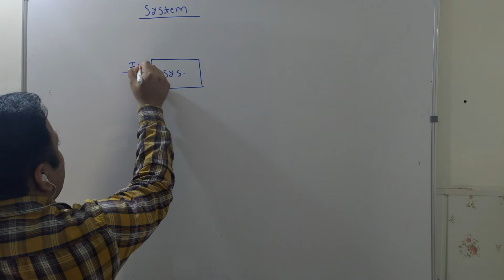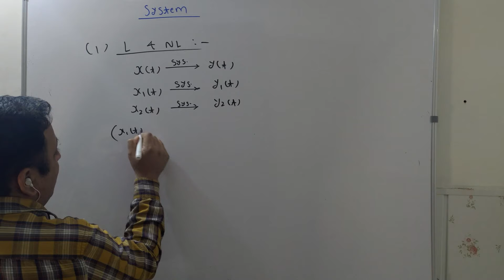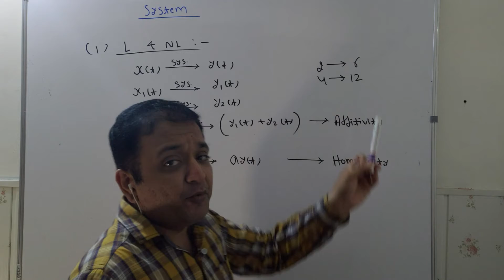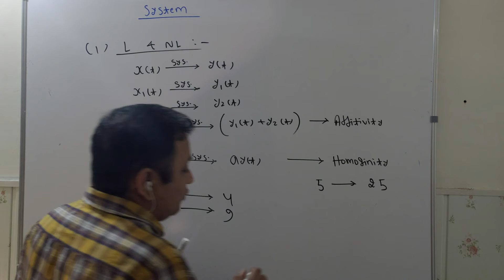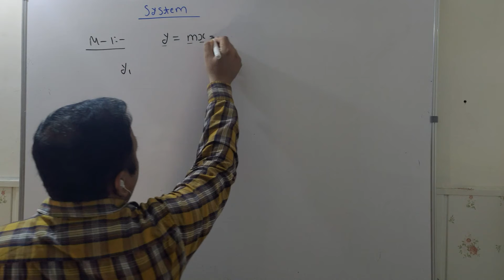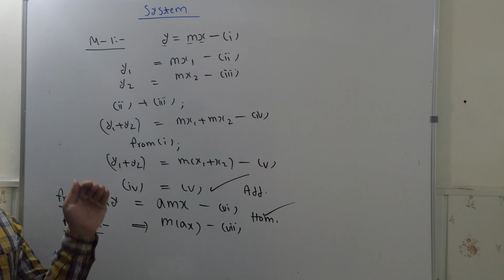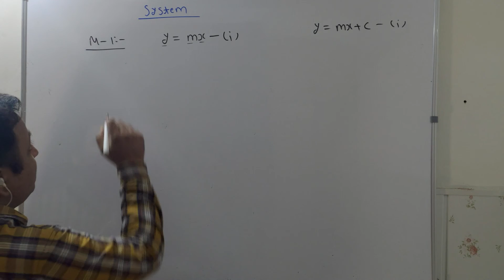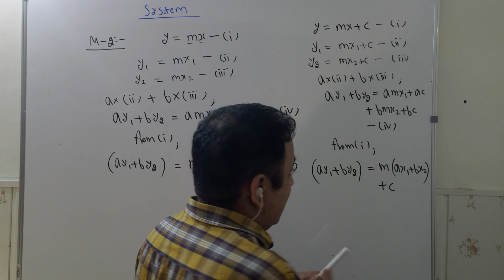#43 Introduction to System and Linear and Non Linear System | Signals and System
In this Signals and Systems Lecture Gunjan Gandhi Sir has discussed the Introduction to System and Linear and Non Linear System.  Watch this Video to thoroughly understand the concept of   System and Linear and Non Linear System  & Prepare for GATE / ESE .

#40 GATE / ESE 2021 | Problems on Discrete Time Periodic and Non

#23 GATE / ESE 2021 | Classification of Signals Part 1 | Signal and System in Hindi by Gunjan Gandhi